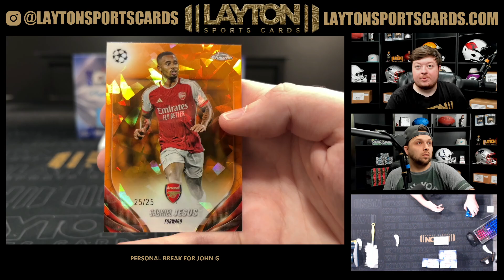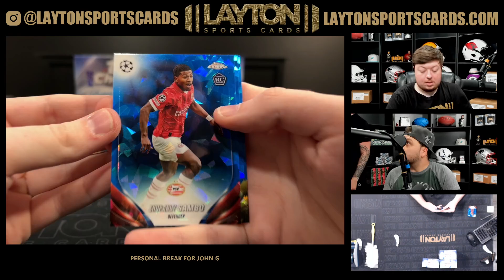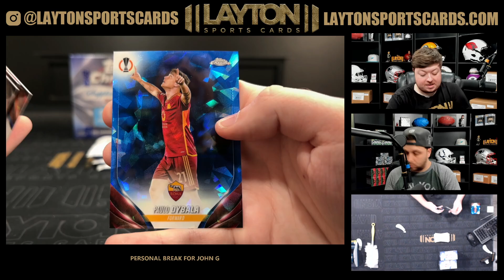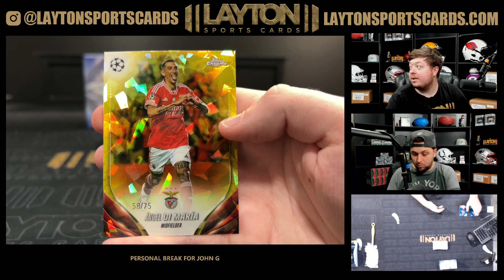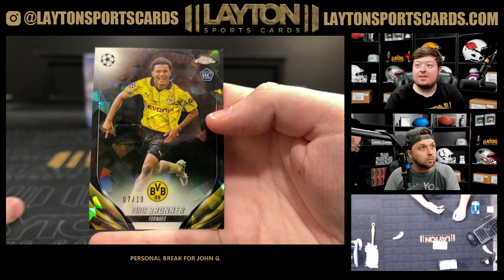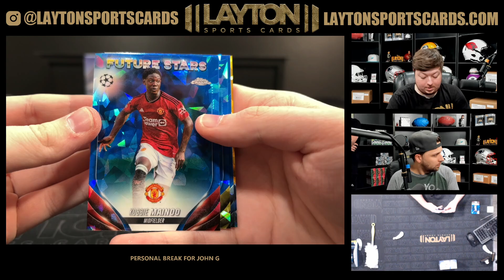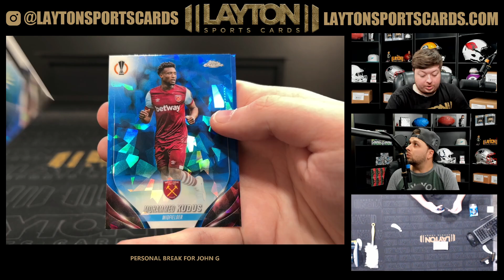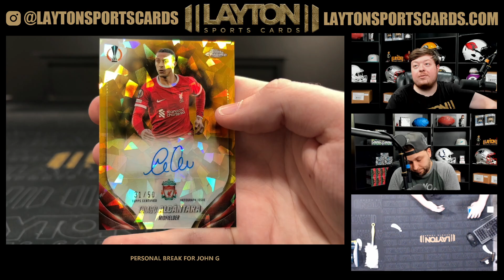4 Boxes of 23/24 UEFA CC Sapphire for John G